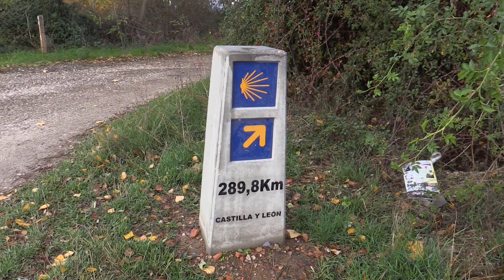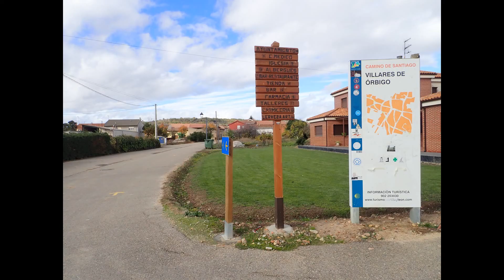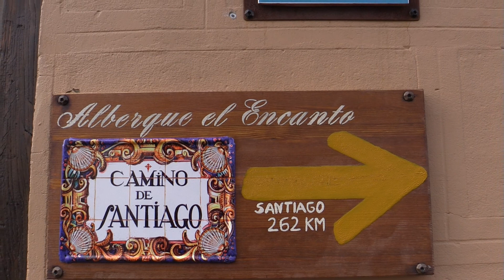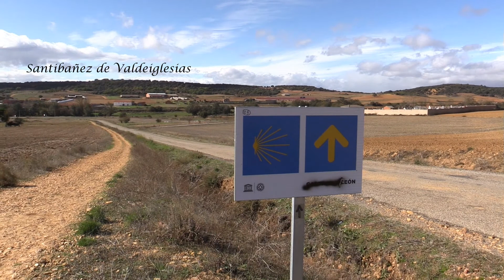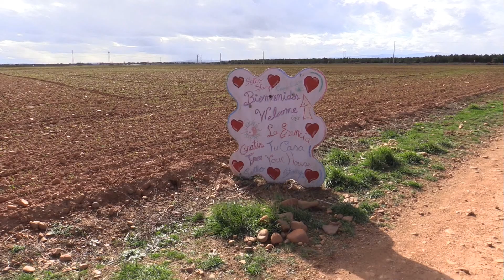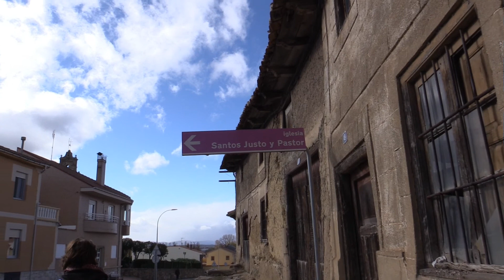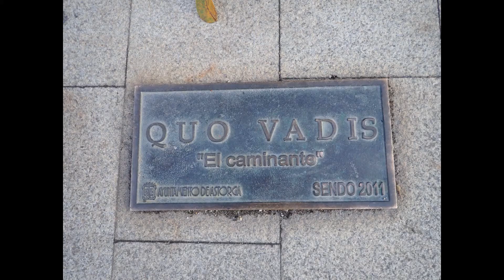Mario Fontán 2ª Etapa Camino Francés San Martín del Camino Astorga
2ª etapa de esta nueva singladura en el Camino, San Martín del Camino - Astorga